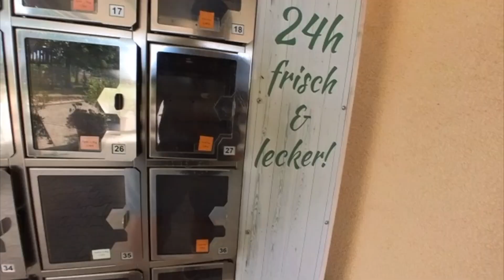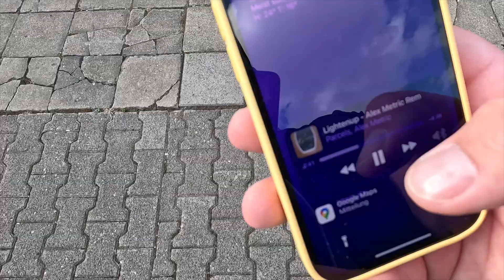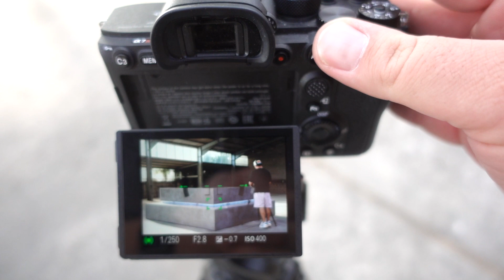Wir fotografieren einen Whirlpool | Produktfotografie mit der Sony a7r III | VLOG 197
Zusammen mit Pierre war ich im Sommer für ein Start Up in Rheinhessen unterwegs. Ziel war es den Produktlaunch mit Foto und Video zu unterstützen. Problem, ein geringes Budget..
Deshalb haben wir exakt getimed und konnten rund um den Sonnenuntergang sowohl Tag wie auch Nachtaufnahmen festhalten.
Ich wünsche euch viel spass beim heutigen VLOG

Der Vlog des Fotografen Dennis Weissmantel dreht sich um Fotografie, Familie, Selbstständigkeit, Hund und Work/Life Balance
Meine Dauerlicht Panels

( nutze ich 2x )
( nutze ich 1x )

*Mein Rechner
*Mein Laptop

MUST HAVE!

*Beste BT Kopfhörer, die ich je hatte!